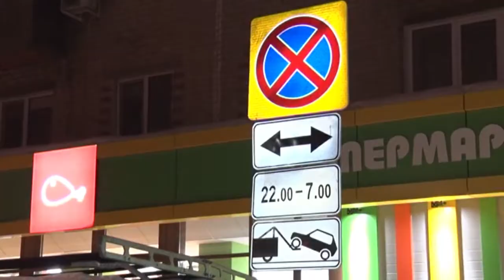В Ульяновске начали борьбу с брошенными автомобилями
Оставить нельзя, убрать. Оставленные во дворах и никому не нужные машины можно встретить чуть ли не в каждом дворе. Мешают они не только пешеходам, но и снегоуборочной технике. Из-за них и без того узкие дороги после проезда трактора становятся еще уже.